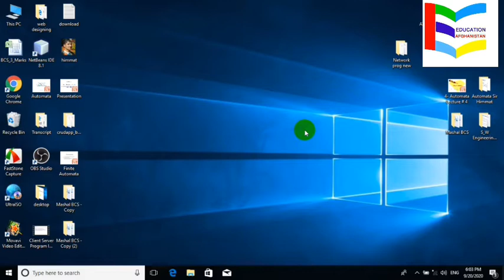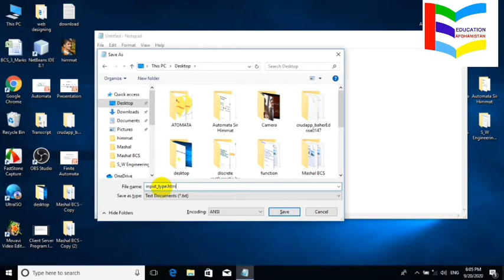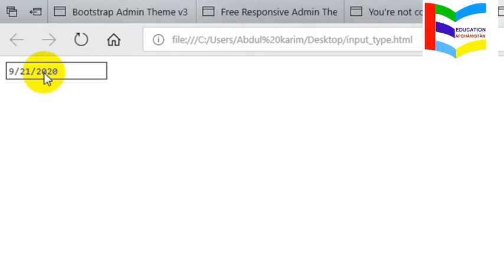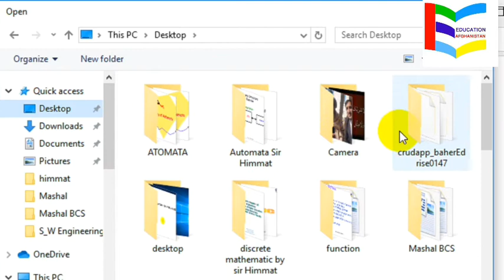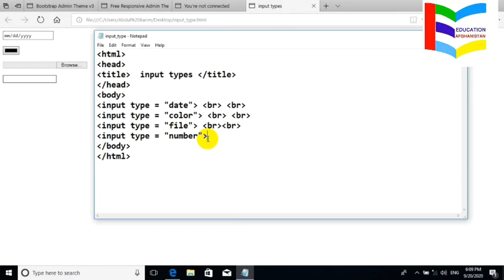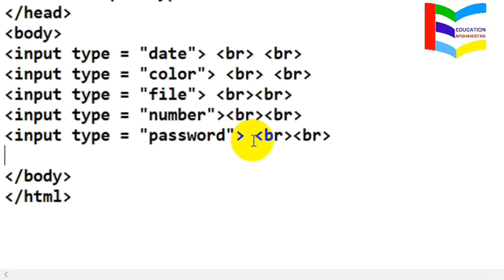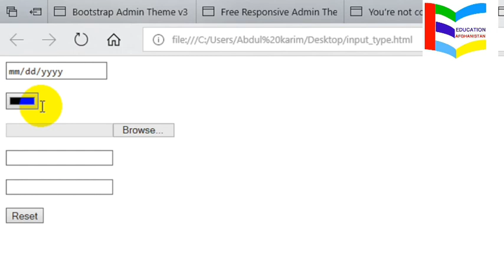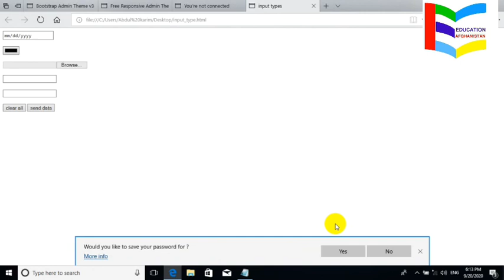13. Web Designing Input Types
in this lecture we discuss about important input types like date , color, file,reset,number etc...
for more video subsribe ourchannel E Education Afghanistan